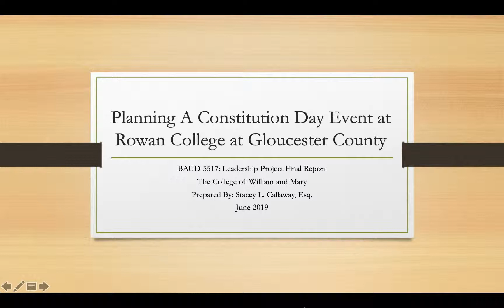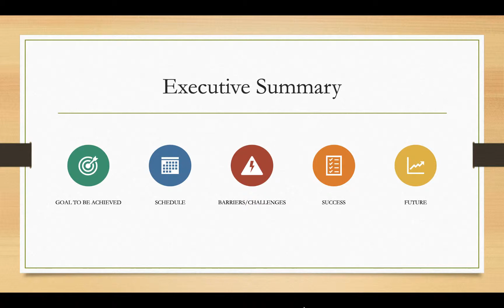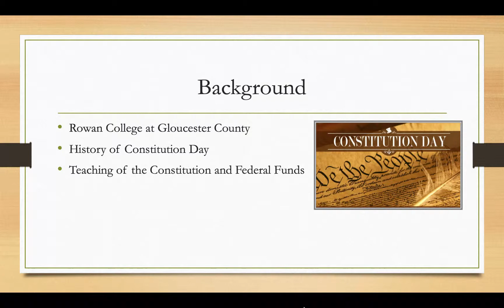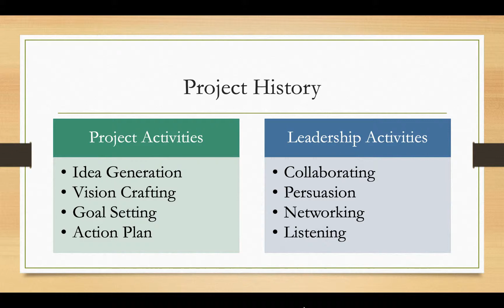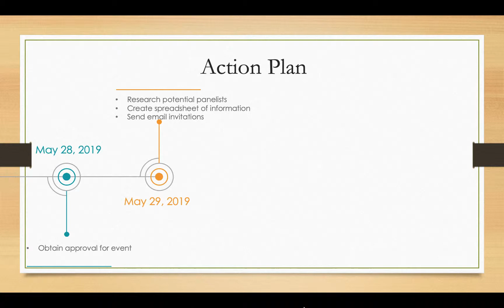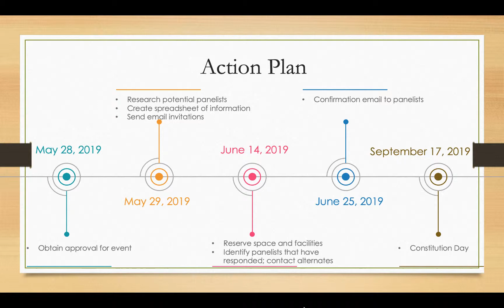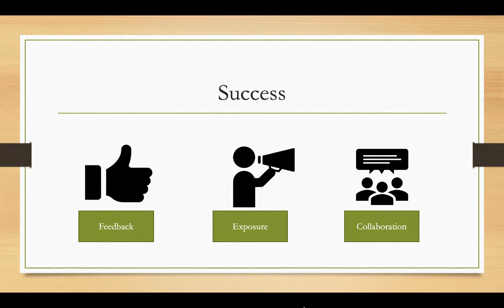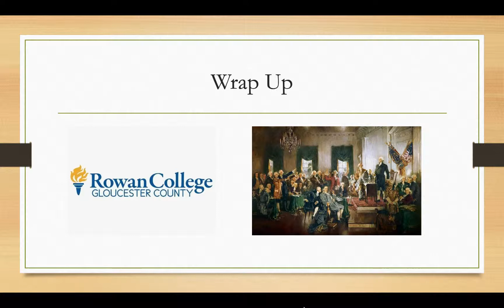Jun 13, 2019 7:36 AM - Edited